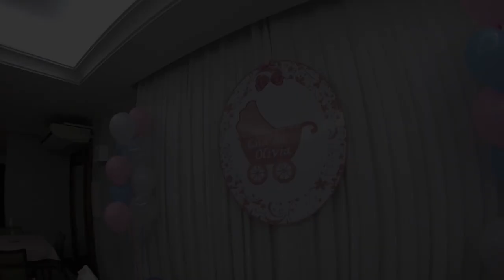Brazilian Baby Shower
Yes, I have a very noisy tripod.
This was our Brazilian baby shower, hope y'all enjoy watching! My mother-in-law planned this ALL by herself and surprised Lucas and I.